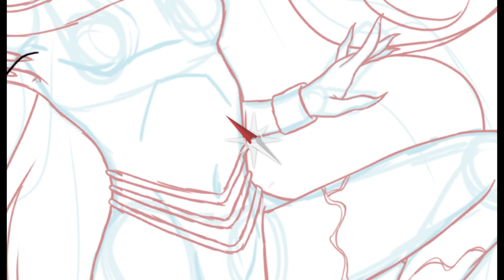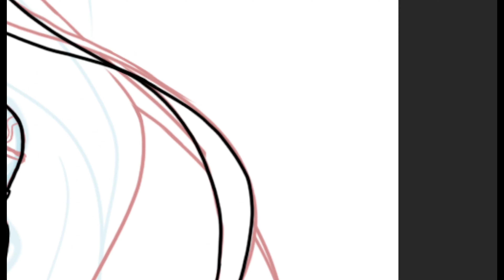Nova the star